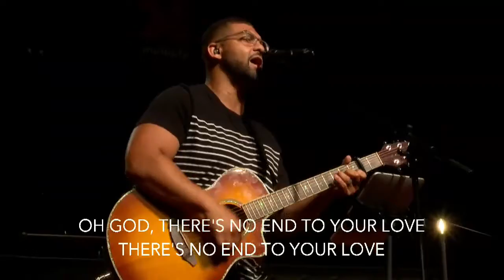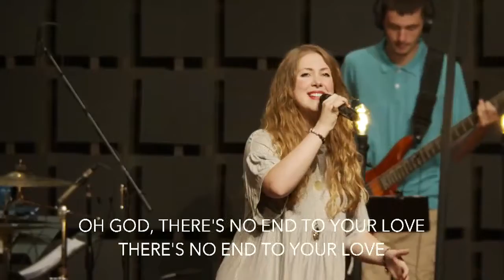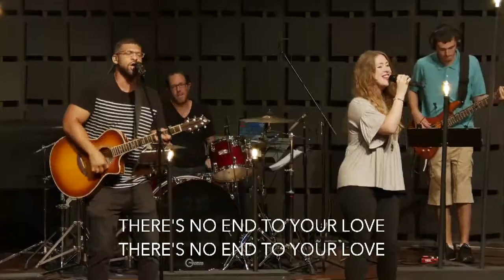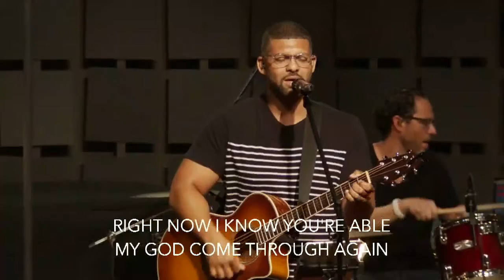Worth The Fight - Week 3